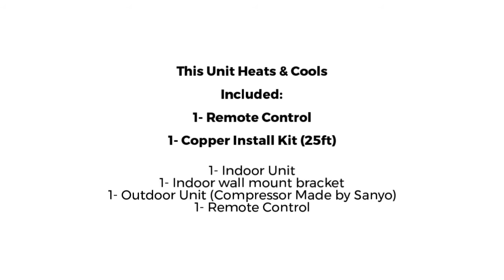Solar Assisted Ductless Heat Pump in Minisplitwarehouse.com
Solar Assisted Ductless Heat Pump in Minisplitwarehouse.com If you're looking for deals, Shop our special offers with discounts on our fantastic range of mini splits. Get YMGI 12000 BTU 220v Solar Assisted Ductless Heat Pump AC Up To 32 SEER. Price: $1,889.99 ex. tax.